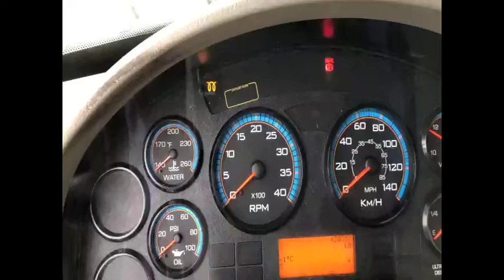2012 INTERNATIONAL DURASTAR 4400 For Sale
Title: 2012 INTERNATIONAL DURASTAR 4400 For Sale

Category: Dry